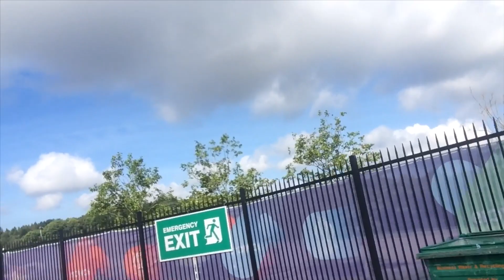India vs Afghanistan Match day vlog